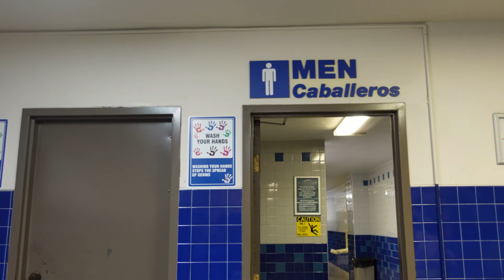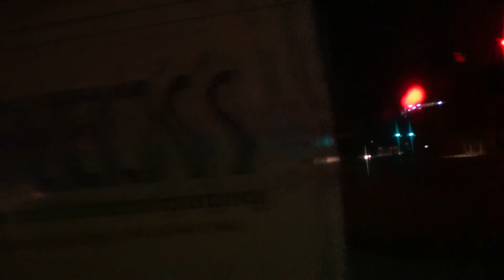El Paso, Texas Greyhound Station